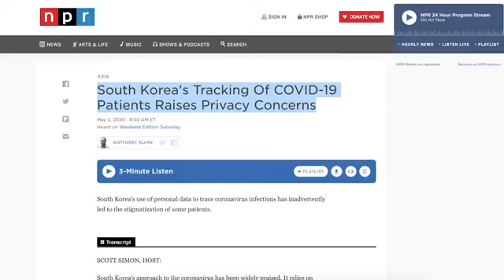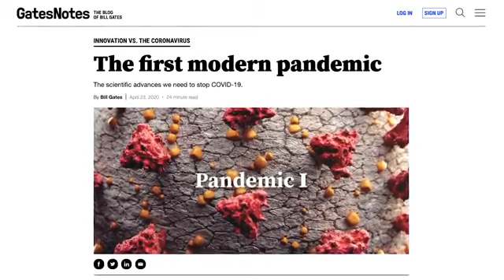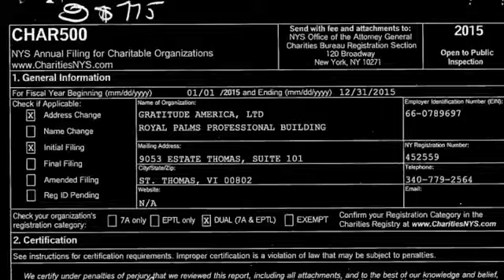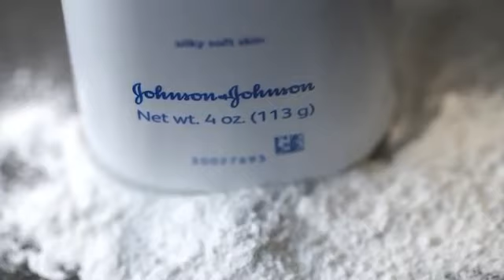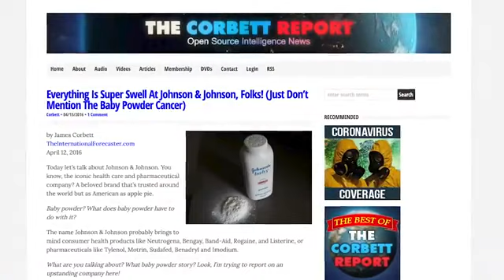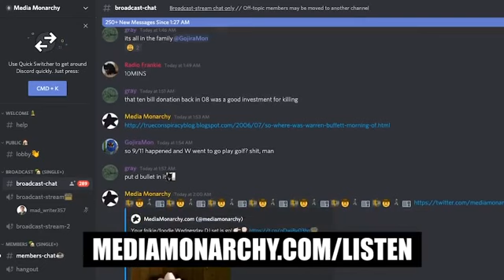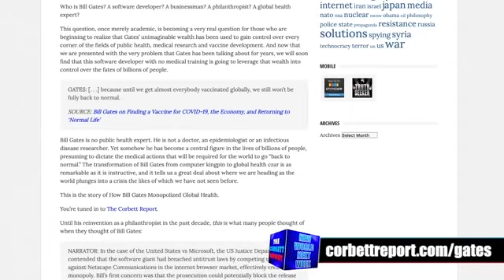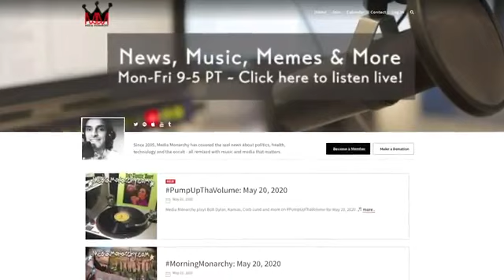How Governments Are Hunting the Infected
Story #1: Most States Sharing “Covid” Patients' Addresses With “Law Enforcement”

South Korea's Tracking Of COVID-19 Patients Raises Privacy Concerns

Story #2: Co-Executor of Epstein’s Estate Faces Questioning Under Oath

Epstein’s Lawyers Deeply Involved In His Business Dealings for Decades (Aug. 13, 2019)

Story #3: Johnson & Johnson Pulls Sale of Talc-Based Baby Powder In North America

Everything Is Super Swell At Johnson & Johnson, Folks! (Just Don’t Mention The Baby Powder Cancer)

PropagandaWatch: Asbestos Found in Baby Powder. You’ll Never Guess How J&J Respond!

You can help support our independent and non-commercial work by visiting Thank You.